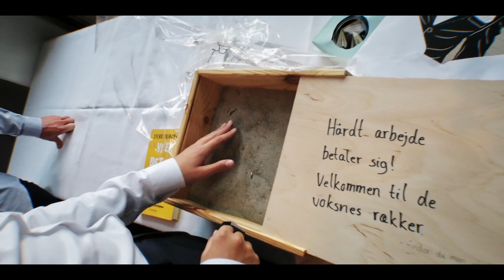Frederiks konfirmation v2 06052023